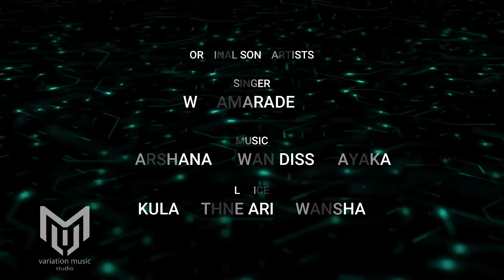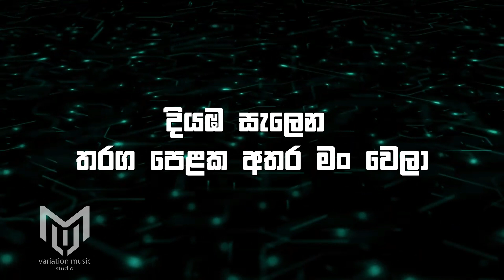Pawena Nil Walawe karaoke | without voice | With lyrics | W D Amaradewa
SINGER :W D AMARADEWA
LYRICS :KULARATHNE ARIYAWANSA